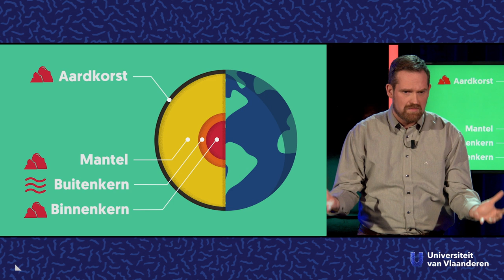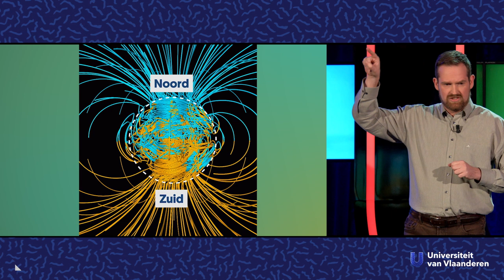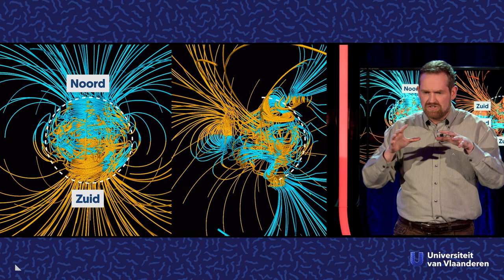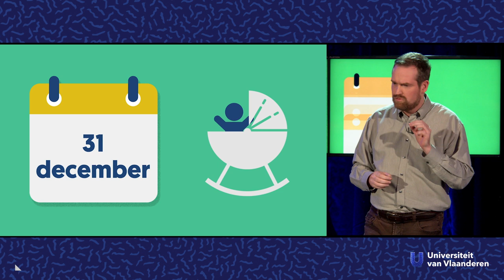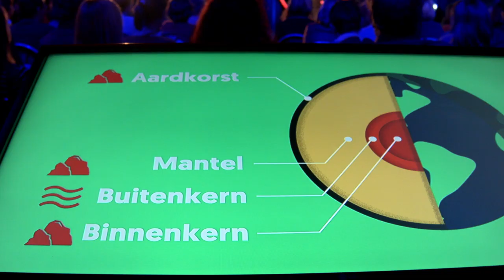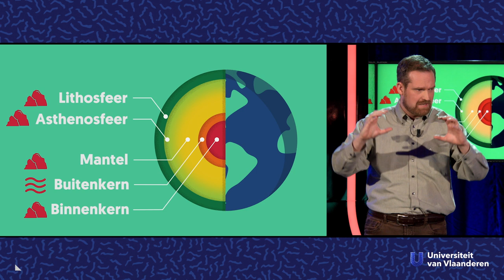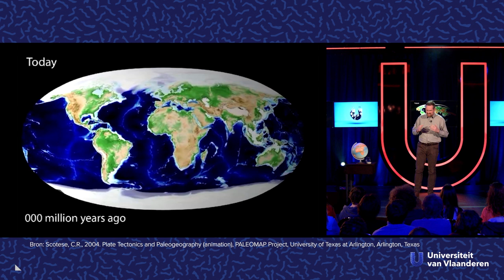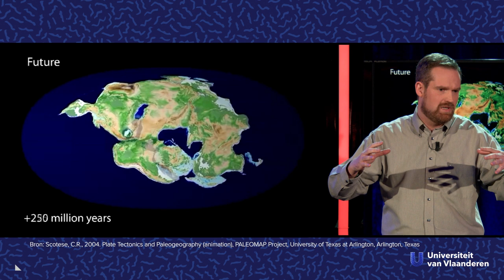Ligt België binnenkort op de Noordpool?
Over platentectoniek en de polar wander.

Met de opwarming van de Aarde hopen we binnenkort misschien dat België op de Noordpool lag, zodat we niet meer levend verbranden wanneer we buitenkomen. Kan dat eigenlijk? Kan België ooit op de Noordpool liggen? Wij vroegen het aan David Van Rooij, mariene geoloog aan de UGent, en hij neemt ons mee naar een verre toekomst.